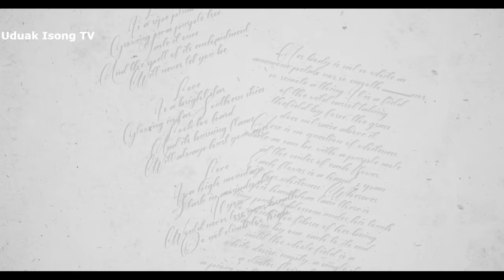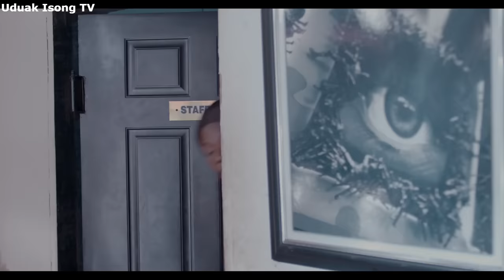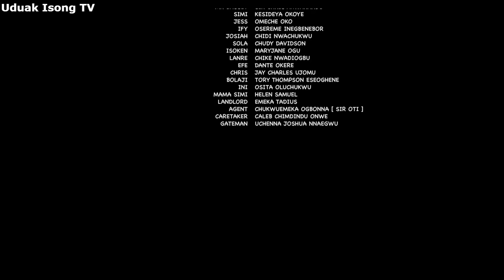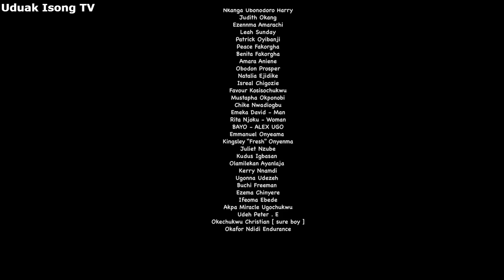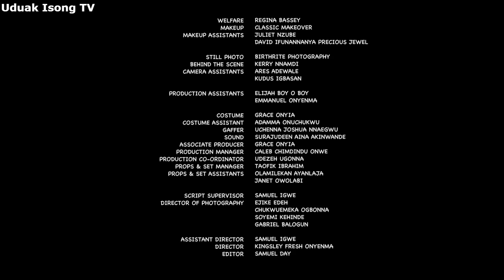Good Friends Episode 2 - Uzor Arukwe and Ify's love deepens but is he hiding something?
Three Girls, One Mission; To find a husband.
Good Friends is a series starring Uzor Arukwe, Jessica Nze, Maurice Sam, Chudy Davidson, Chidi Nwachukwu and others. It is written by Amina Anyaegbuna and Ama Bob Manuel. Produced by Closer Pictures and Mazzini pictures. Directed by Kingsley Onyenma.